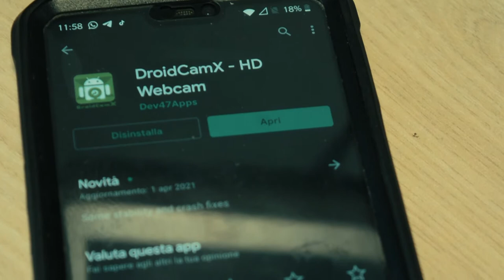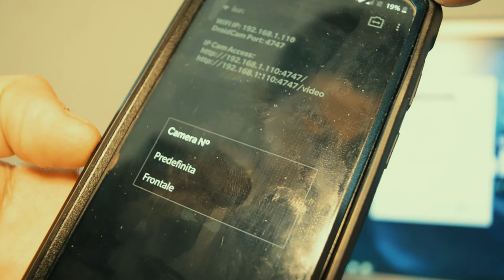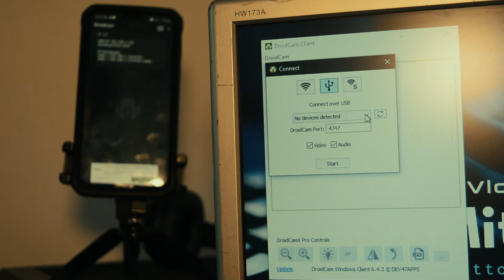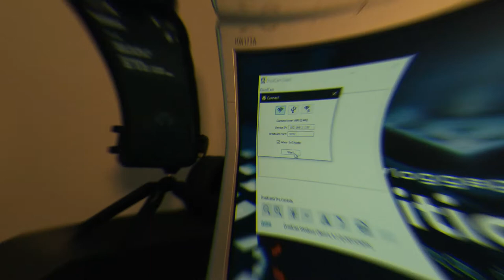Utilizzare lo smartphone come fotocamera per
Questo sarà un video nulla di chissà che ma, potrebbe tornare utile ad alcuni di voi se non a molti. Ovviamente utilizzabile sia per device android e sia per ios. Quindi vi lascio al video completo

Ovviamente, come detto nel video, acquistanto la versione droidcamx, tutte le funzionalità saranno presenti automaticamente nella versione